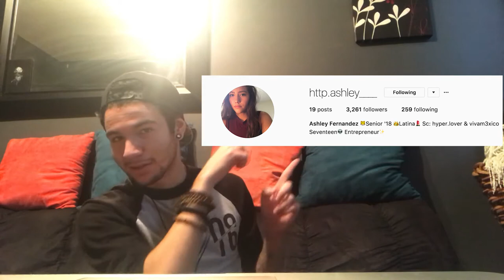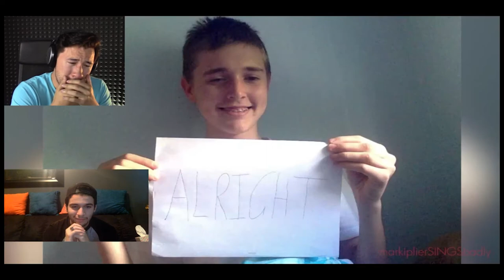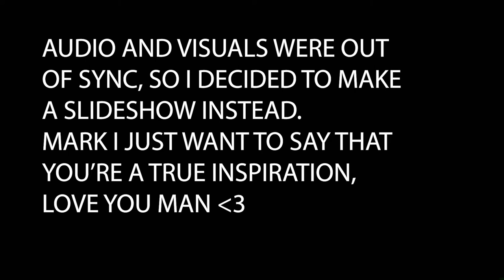Thank You Markiplier for Changing my Life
What is Up JLove Fam and Welcome to another video on JLove Productions!

LOVE YOU GUYS AND GALS FOREVER!

Information for the Music that I had playing along while I was talking in the end (Below)

Mattia Cupelli
ONLY THIS TRACK IS FREE NOT ALL ON HIS CHANNEL.

--For the LICENSE to use his pieces please contact him on his email or facebook page-profile--